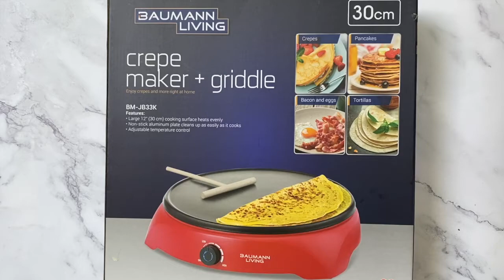UNBOXING 089: Baumann Living Crepe Maker + Griddle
Baumann Living Crepe Maker + Griddle